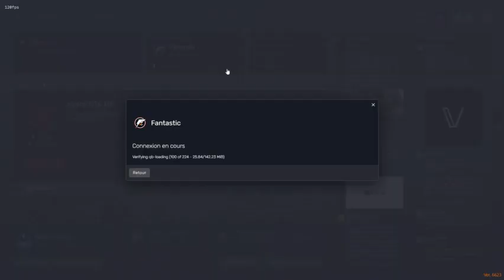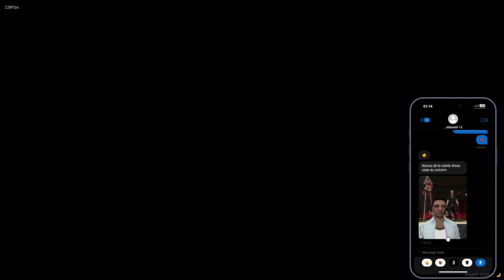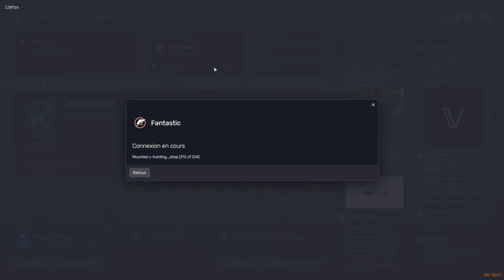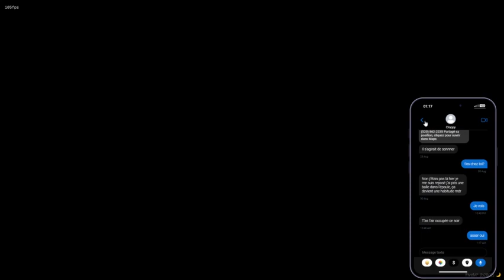[Fantastic V5] Maddie Chill RP | by NEONYU